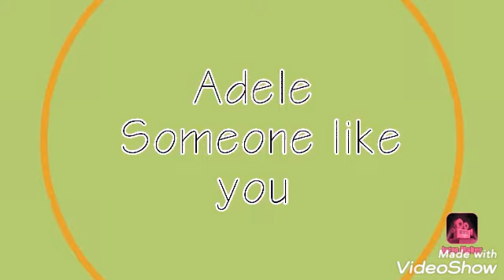Adele-Someone Like You (Sung by Dylan Waby)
Sorry about my voice

Welcome to the new decade and a new year 2020

Lets start this year of right with trying to reach 100 subscribers and 20 likes on my videos

Hello welcome to the Wabsters channel

Hello, this is Dylan Waby I am a 17 year old. I lived in Alabama for 8 years and now live in Pennsylvania.

Lets start this year of right with trying to reach 100 subscribers and 15 likes on my videos

I have a few videos in mind